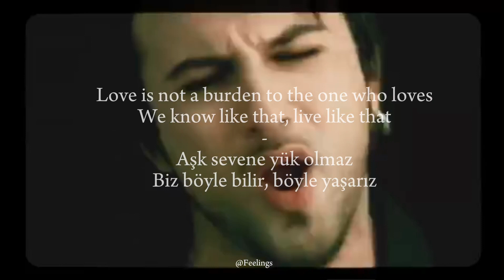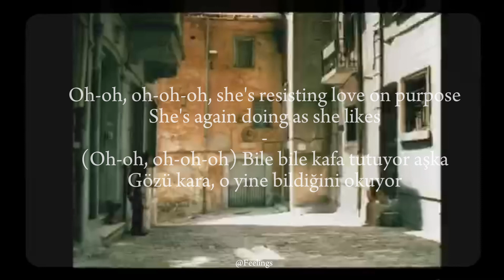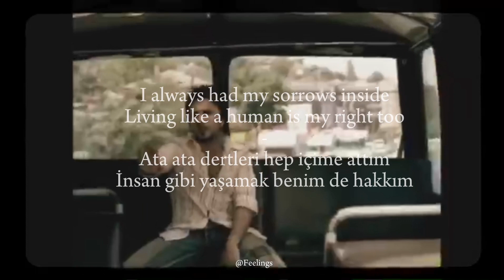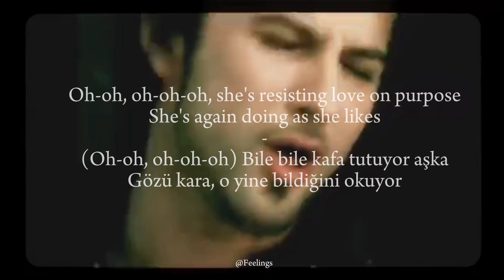Tarkan - Dudu Dudu (English & Turkish Lyrics)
Dudu is a 2003 extended play album by Tarkan. This was his first album to be released through his own record label, HITT Music. It holds five songs and five remixes.[1] The album was published in Europe and Asia. The sales of the album exceeded 4.1 million copies worldwide, of which over 2.5 million were sold in Turkey alone. To support the album, beginning in November 2003 Tarkan gave solo performances in Turkey and other countries. In 2004 as part of Dudu World tour Tarkan visited Austria, Germany, France, United States, Ukraine, Russia, Finland, the Netherlands, Azerbaijan and Kazakhstan.

Dudu, Tarkan'ın 2003 çıkışlı genişletilmiş play albümüdür. Bu, kendi plak şirketi HITT Music aracılığıyla çıkan ilk albümüydü. Beş şarkı ve beş remix içerir. [1] Albüm Avrupa ve Asya'da yayınlandı. Albümün satışları dünya çapında 4,1 milyon kopyayı aştı ve bunun 2,5 milyondan fazlası yalnızca Türkiye'de satıldı. Albümü desteklemek için Kasım 2003'ten itibaren Tarkan, Türkiye ve diğer ülkelerde solo performanslar verdi. 2004 yılında Dudu World turnesi kapsamında Avusturya, Almanya, Fransa, Amerika Birleşik Devletleri, Ukrayna , Rusya, Finlandiya , Hollanda , Azerbaycan ve Kazakistan'ı ziyaret etti .

Thanks for the lyrics Musixmatch.com 🤍